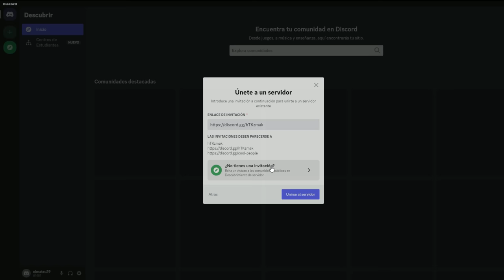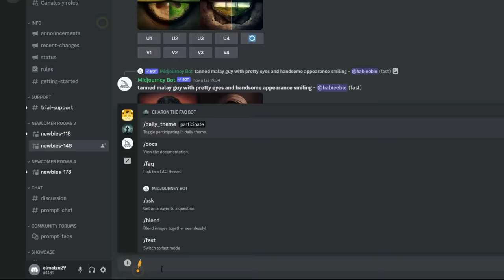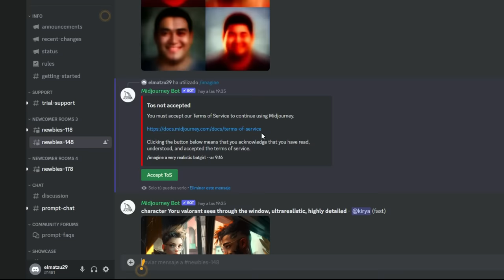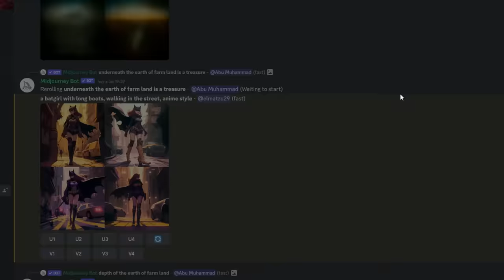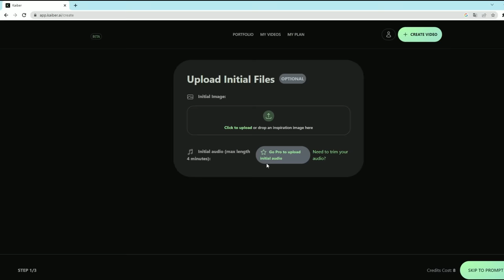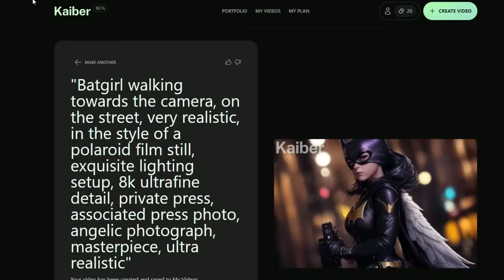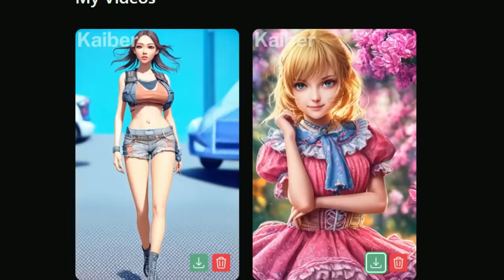😱 Inteligencia Artificial Gratuita Supera esta Red Social | Como Crear Videos realistas con IA 🤖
En este enlace te dejo varias páginas donde podrás crear videos con Inteligencia Artificial y darle vida a los personajes que quieras y hacer que se muevan libremente 😱🤩:

La Inteligencia Artificial No tiene límites y ahora destruye el mercado de una conocidísima Red Social, si, el negocio de 0nly Fanz (no se puede escribir como es) se ve altamente afectado porque ya la Imaginación Supera a la misma realidad y con creces y además con Ultra HD.

¿Quieres crear videos con inteligencia artificial? En este video te enseño cómo puedes crear personajes y hacer que se muevan con técnicas de inteligencia artificial. Aprenderás a utilizar herramientas de edición de video y animación para dar vida a tus ideas de manera sorprendente. Descubre cómo la IA puede ayudarte a mejorar tus producciones audiovisuales y cómo puedes aplicarla para hacer crecer tu canal de YouTube. ¡No te lo pierdas!"

Recuerda que para obtener el mejor posicionamiento en YouTube, es importante incluir palabras clave relacionadas con el tema de tu video, en este caso, podrías utilizar algunas de las sugerencias de hashtags que te di anteriormente. También es recomendable incluir enlaces a otros videos relacionados con el tema y a tu canal de YouTube para aumentar las visualizaciones y suscriptores. ¡Buena suerte con tu video!